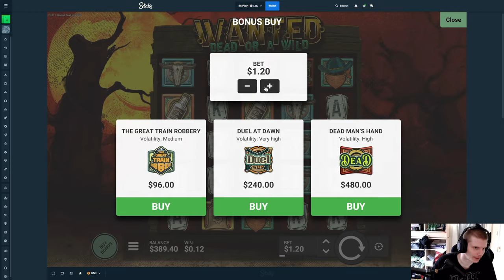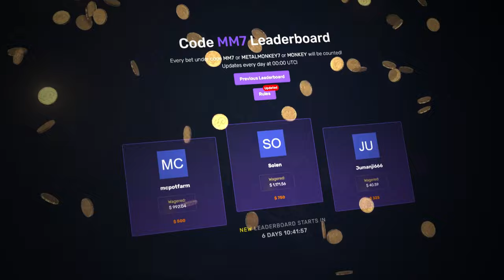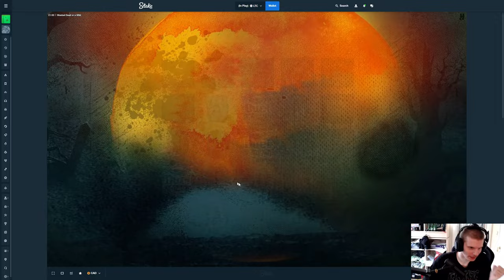Super lucky SAVE on this ALL IN WANTED bonus buy!